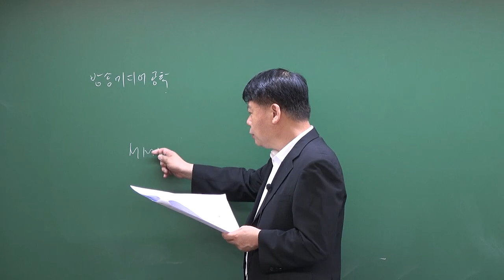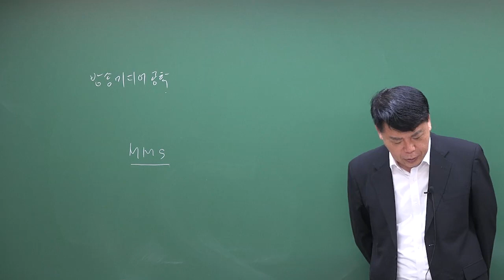2020년 4회 방송통신기사 방송미디어공학